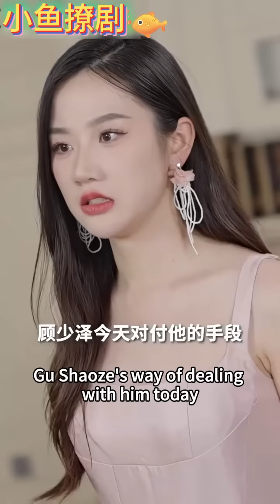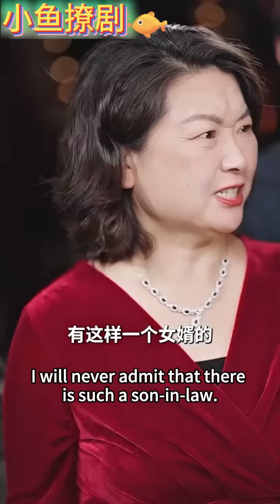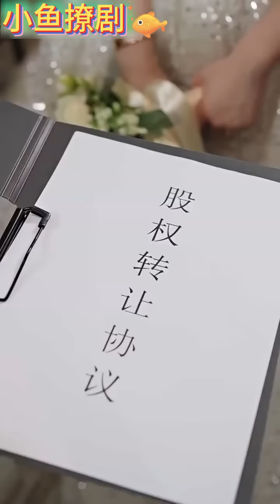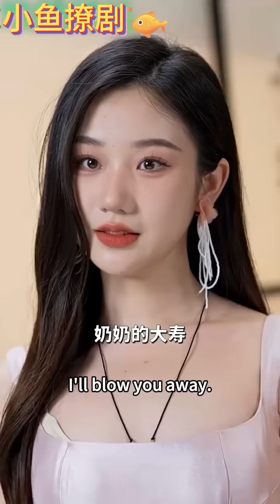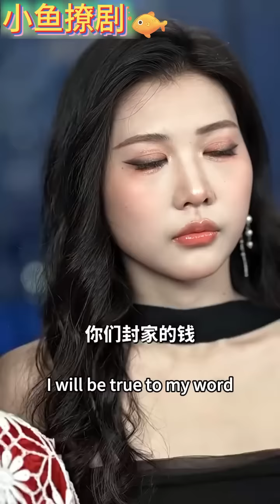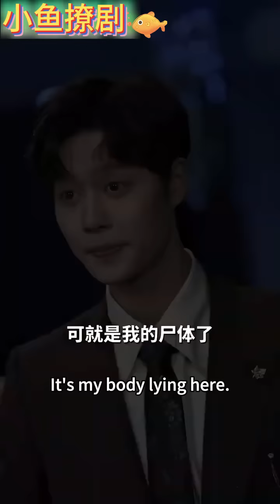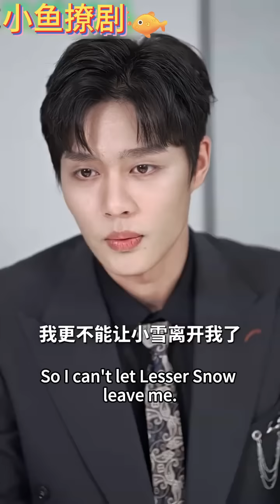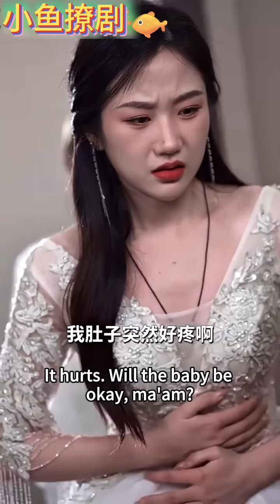She became the joke of whole town because she married a beggar, but became the happiest girl